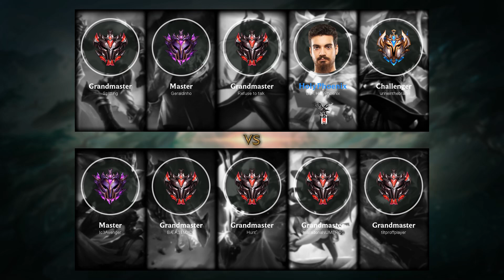Zoe Bot vs Ezreal - EUW Grandmaster Patch 9.22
- Runes: 00:18 (Electrocute)
- Damage dealt: 22:28
- Ability & Build: 22:17
- Skin: Classic Zoe